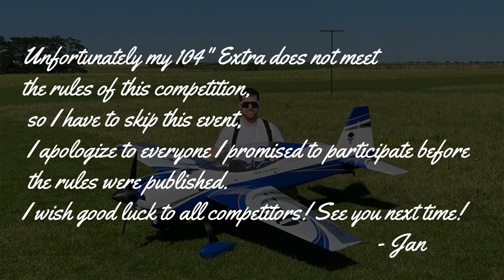Extra NG 104" Extreme Flight!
The outdoor season is what makes aerobatics great, this Extra was the standout aircraft of the past season for me and I'm already looking forward to this year!

Extra NG is powered by DA 120
Totally happy with 2s 1300mAh for ingitation and 2s 4000mAh Gens Ace for receiver!
Thank you GensAce!